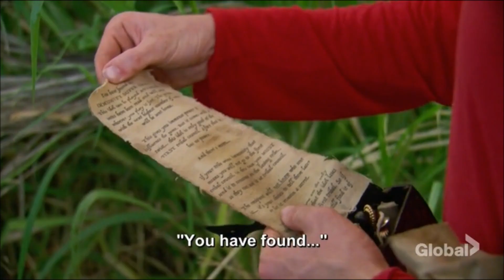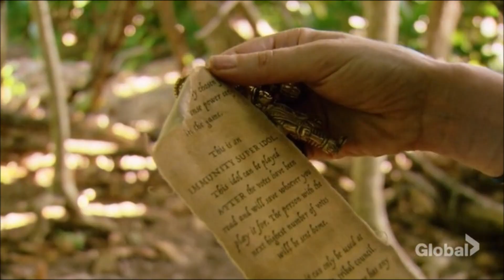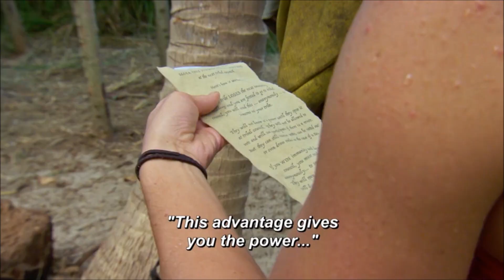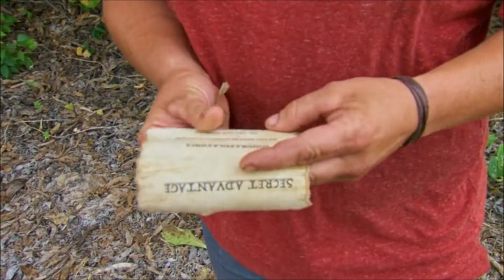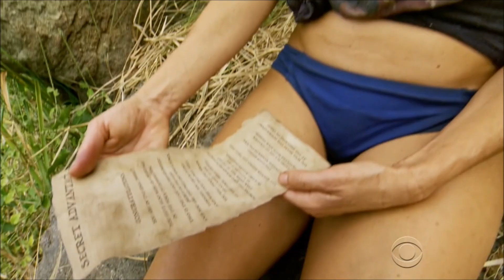Retrospective tribute Survivor Heroes vs Healers vs Hustlers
Credits to CBS
This video was made just for fun
Best 6: Chrissy, Jess, Cole, Patrick, Simone, Laure